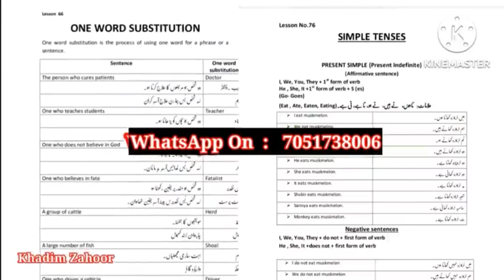exclusive interview of Rajouri lady whi has done 27 marriages in kashmir's budgam district